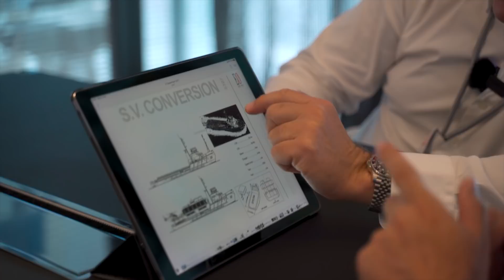MONACO YACHT SHOW DAY 1 - ICON'S AMAZING PROJECT MASTER AND A CHAT WITH THE LEGENDARY ESPEN OEINO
A little later than I had hoped for...but I am very happy to release my update of the Monaco Yacht Show. This year I came straight to ICON Yachts, who produced the highly successful explorer yacht "Ragnar". They now have a new project underway, so I had a chat with Tony Gale the CEO, and with the astonishingly talented designer Espen Oeino!